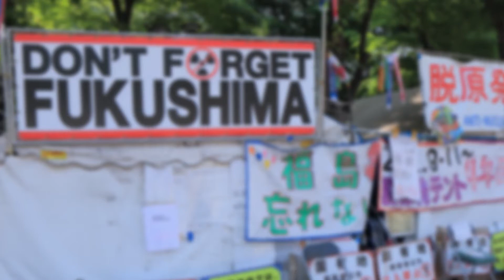Lessons from the Fukushima Nuclear Disaster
Sheryl Corrigan, director of E-H-S for Koch industries, discussed what went wrong at the Fukushima nuclear facility in Japan and what the health and safety community can learn from the event during her keynote speech at the recent next generation H-S-E summit.